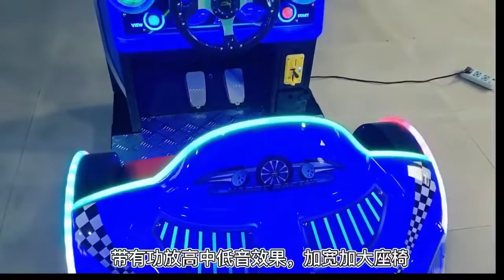New children racing car game machine happy racing machine